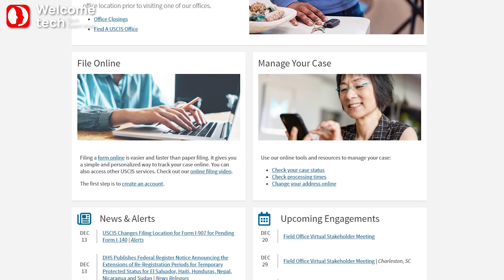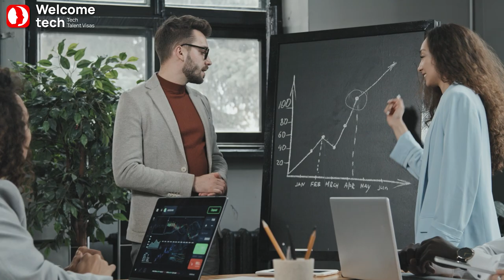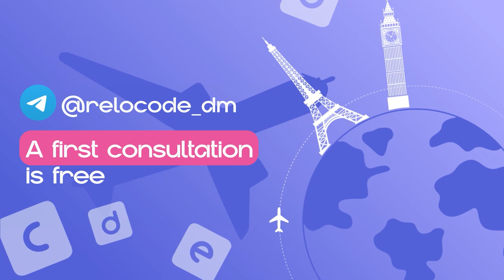Received approvals on US and UK talent visas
We are glad to see you on the WelcomeTech channel!

We know all about the relocation of IT specialists and entrepreneurs to the UK under the Global Talent program. On our channel we talk in detail about Global Talent, life and business in the UK.
We invite you to a consultation. During the consultation, we will analyze your situation and assess your chances of obtaining the visa.

You can sign up for a consultation by WhatsApp number or write to us in Telegram